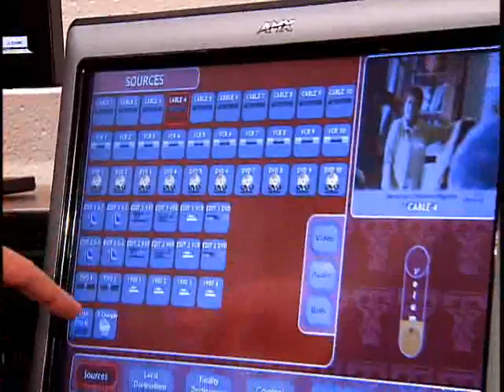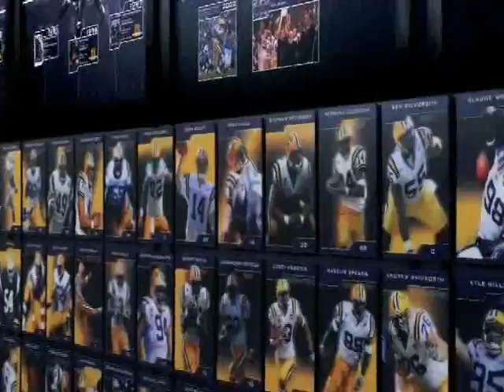ONE UP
One Up is a program powered by XOS Technologies and Downstream. Together we apply world-class design and state-of-the-art technology to your facility to help recruit and develop the top athletes in the nation.